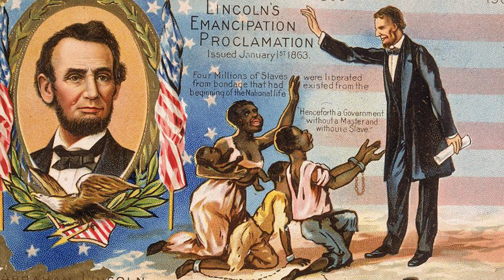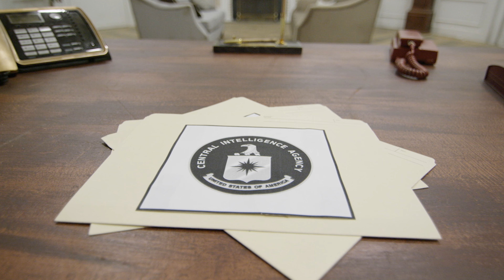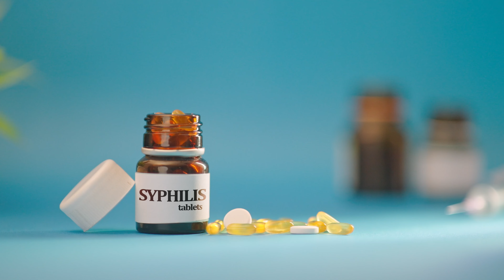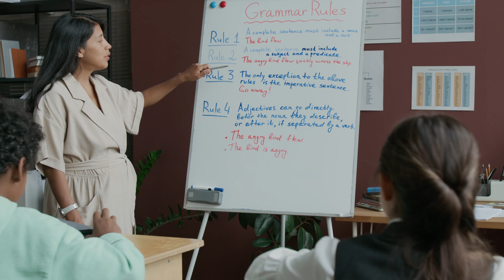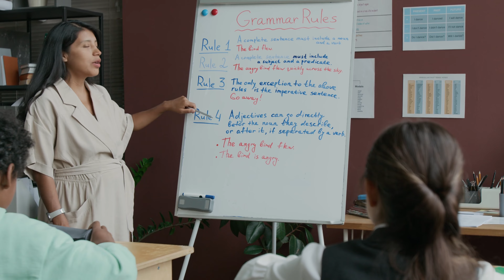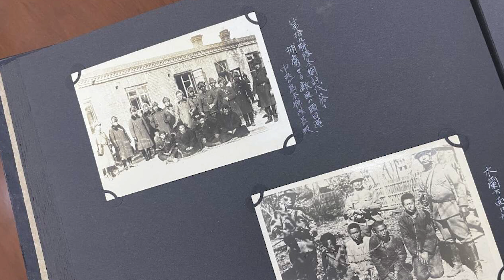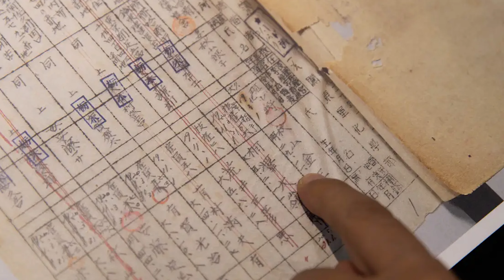les PIRES EXPERIENCES faites sur des HUMAINS. (Vidéo dure)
HEllo! Dans cette vidéo, tu y trouveras quelques expériences faites sur des humains ces deux derniers siècles et tu verras que l'humain peut être atrocement méchant quand il le veut !!! Bonne découverte !!

Cette video t'as plu ? voici d' autres videos qui pourraient t'intéresser !
▬▬▬▬▬▬▬▬▬▬ A BIENTOT  ▬▬▬▬▬▬▬▬▬▬▬
Au plaisir de te revoir sur la chaine du chat perché
Caty, Leon et Johan